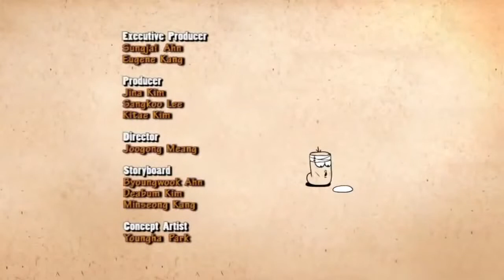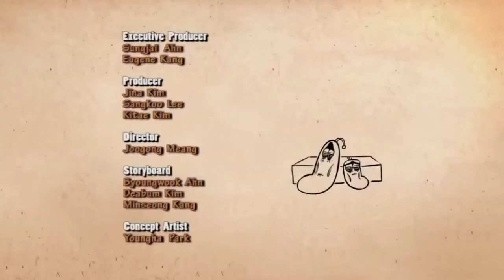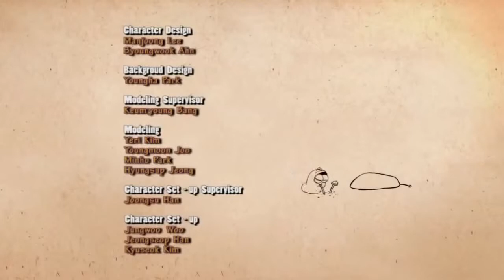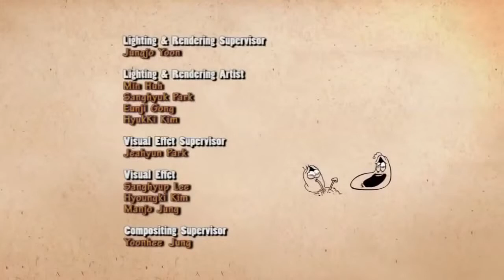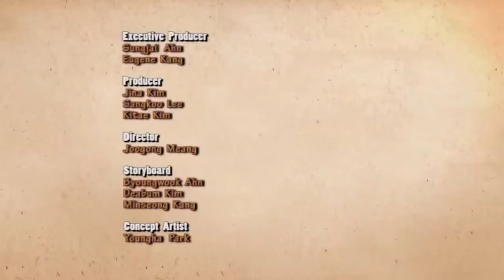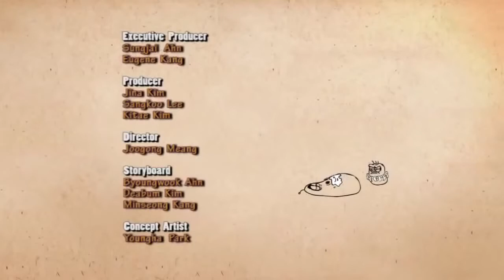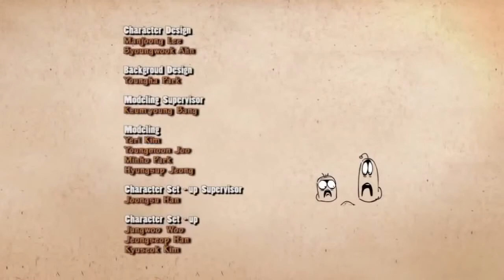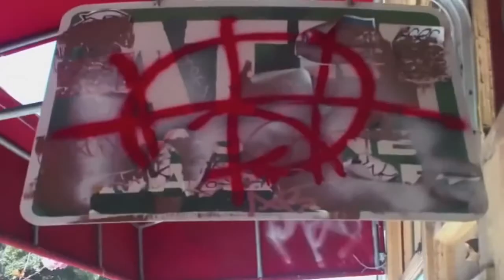Bản sao của Larva Season 11 10 HD